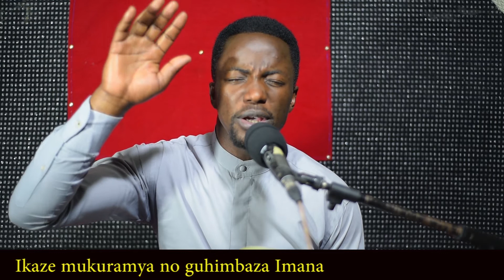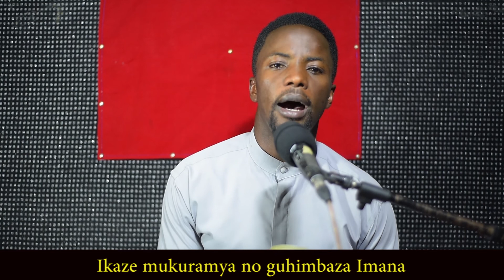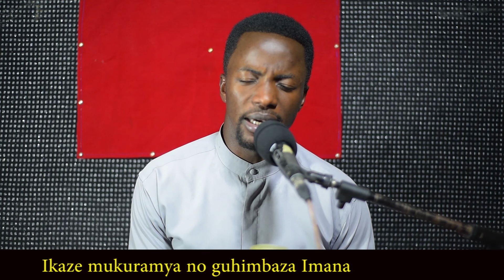IGITARAMO / Isaie / imbere yayantebe / umwuka w'Imana iyaje /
cover songs

Turabashimiye kubwo kubana natwe n'ibitekerezo mutanga

buri munsi

ubaye ufite igitekerezo //icyifuzo waduhamagara kuri:
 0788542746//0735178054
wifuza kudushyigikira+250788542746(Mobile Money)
niba kandi ufite impano watwandikira kuri  nimero twanditse haruguru